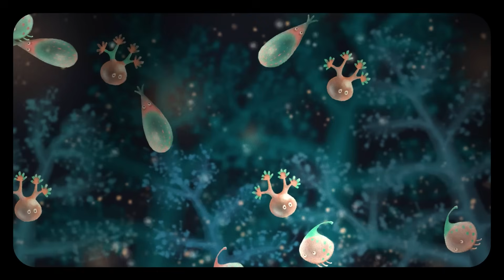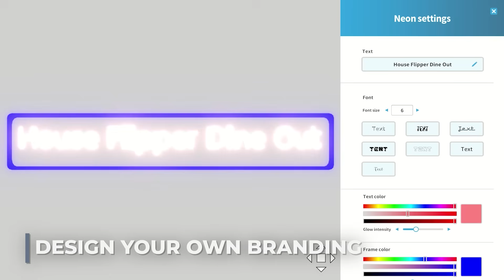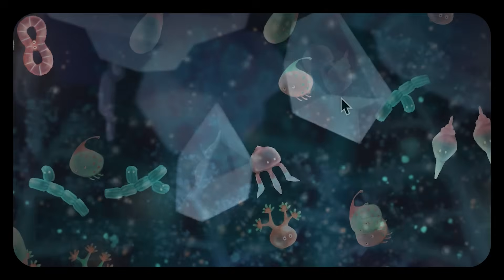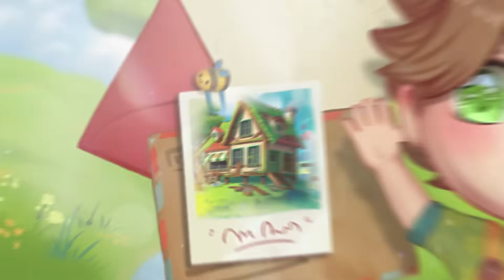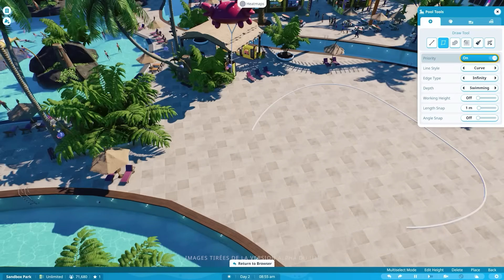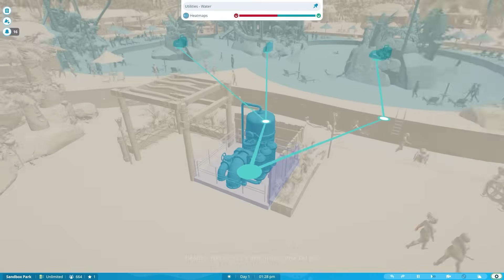Un Mois ÉNORME pour les Jeux Cozy : 25 Sorties en Novembre (PC + Consoles) 🍓 Cozy Games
Novembre est là, et c'est un mois ÉNORME pour les fans de jeux cozy ! Ne ratez pas ces 25 cozy games, il y en a pour tous les goûts.

Préparez-vous à découvrir 25 nouvelles sorties incontournables qui vous plongeront dans des mondes doux et réconfortants sur PC, Nintendo Switch, Xbox et PS5. Que vous soyez fan de farming sims, d’aventure, gestion, casse-têtes ou de créativité, il y en aura pour tous les goûts ! Installez-vous confortablement avec une tasse de chocolat chaud, ce mois d'automne s'annonce parfaitement cozy. ☕ 🍂

00:00 Intro
00:36 Trash Goblin
01:48 Night Stones
02:50 Petit Island
03:52 Tinkertown
04:54 Magical Bakery
05:47 Everholm
07:04 Great God Grove
08:10 House Flipper - Dine Out DLC
09:00 6-Sided Stories
09:39 On Your Tail
10:39 Mario & Luigi - Brothership
11:48 Nairi: Rising Tide
13:06 Stardew Valley MAJ v1.6.9
14:14 MySims - Collection Cozy
15:08 Petit Royaume
15:48 Miniatures
16:40 Little Big Adventure – Twinsen’s Quest
17:39 Cook for Love
18:17 Supurr Cat Cafe Sandwich Rush
19:05 Jellies of the Deep
19:54 Mirthwood
21:14 Luma Island
22:20 Critter Café
23:15 Planet Coaster 2
24:58 Mercury Abbey
26:14 Outro